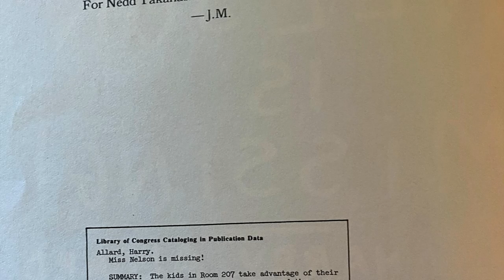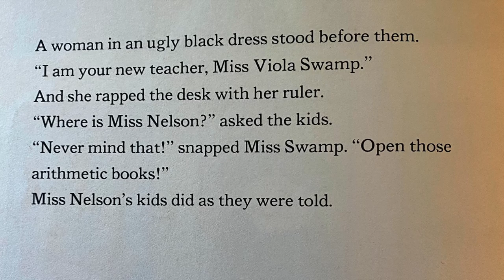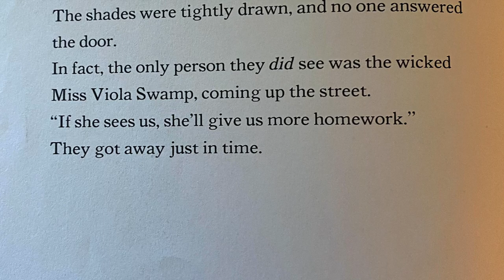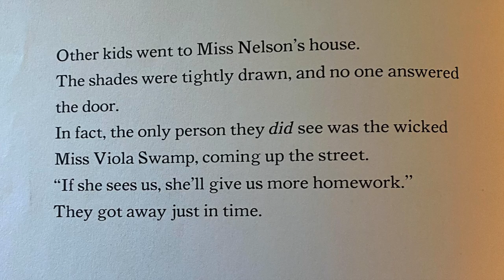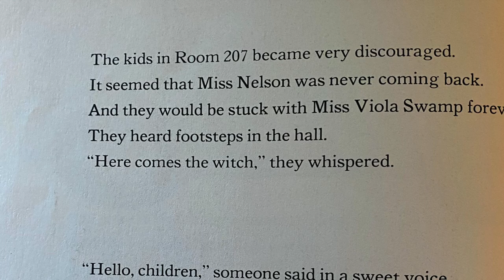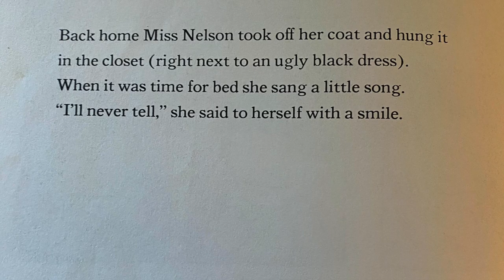Miss Nelson is Missing! by Harry Allard and James Marshall Read Aloud